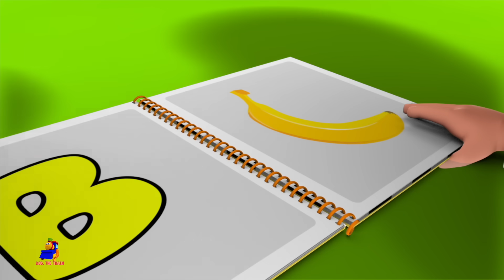Jack and Jill | Nursery Rhymes & More Bob the Train Songs for Children